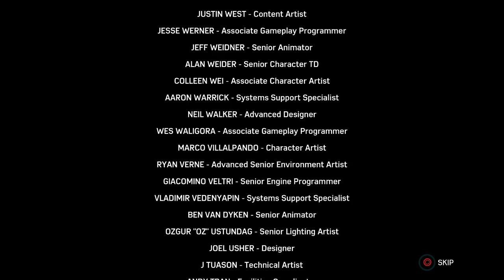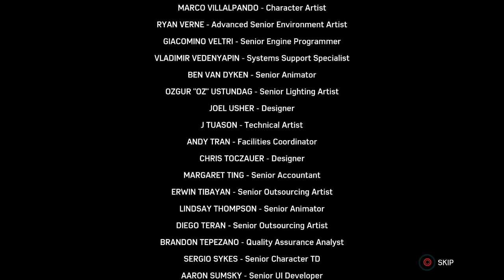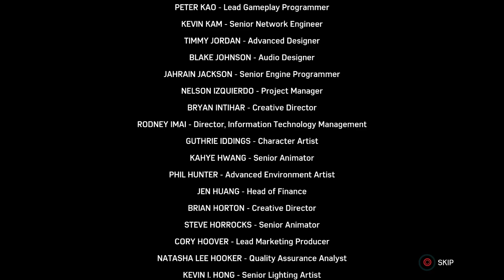Rocking The End: Marvel's Spider-Man: The City that Never Sleeps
It's the Rocking the End Episode of Season 2! Silver Sable has a jet, Spider-Man has one last rider refrence, and Hammerhead has become a Cyborg! Will the day be saved or will it fall to the hands of the mafia?